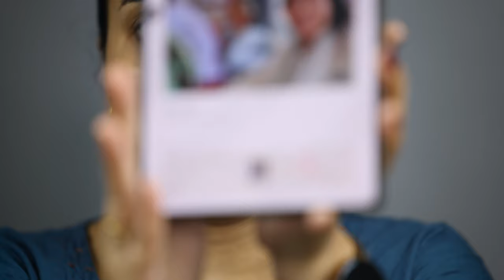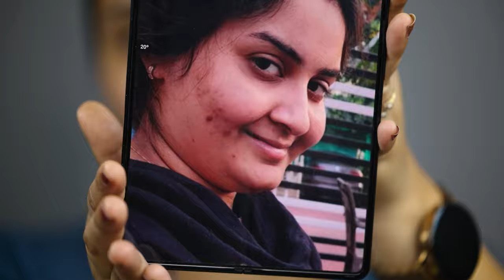My secret skin care routine with proof | day & night routine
✦Share your pictures on my Facebook group: